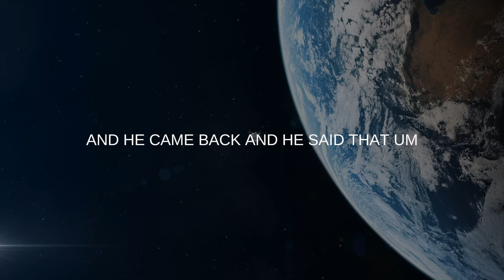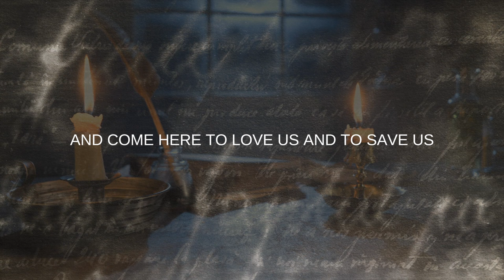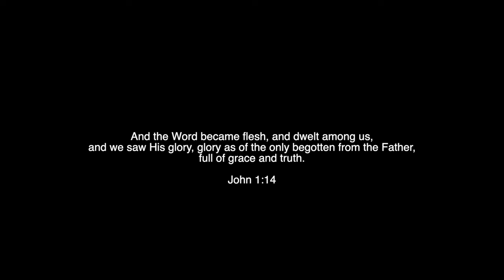God Wrote Himself In | Timothy Keller Explains The Incarnation😮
Timothy Keller gives illustrates the GOSPEL and the INCARNATION OF JESUS CHRIST using the example of an author writing themselves into their own narrative. He explains that man cannot related to God like a person on the first floor would relate to a person living on the second floor. God is not going to be found by His creation through our climbing physically higher into the heavens or into space. Keller describes how Yuri Gagarin the Soviet cosmonaut, after becoming the first person we knew of to ascend to outer space, thought it was a point for the materialistic atheism the Soviet Union embraced as the doctrine of its land when he went up to space and didn't see God. Keller goes on to explain that CS LEWIS, still being alive at the time responded in an essay "THE SEEING EYE," in which he made the point that God wouldn't be discovered or related to by people like a person living on the first floor would find or related to a person living on the second floor of a building, but MUCH MORE like HAMLET relating to SHAKESPEARE. CS LEWIS explains that Hamlet would be helpless to discover Shakespeare, indeed, he could know NOTHING much about Shakespeare accept to speculate about an author to his story UNLESS Shakespeare were to WRITE HIMSELF IN to his play. Keller uses the example of Dorothy Sayer who is thought to have written herself into her stories of Sir PETER WIMSEY the detective. It is thought that she looked into her story, saw Peter, lonely and in need, and she WROTE HERSELF into the story to because she loved him and wanted to save him from that loneliness and hopelessness. Timothy Keller makes the case that that is almost exactly what GOD did through Jesus Christ. In the beginning was the WORD and the WORD was with God and the word was God, He was with God in the beginning. The WORD BECAME FLESH and dwelt among us. God looked into His creation, He saw us suffering and hopeless in sin and death, and HE wrote Himself into His narrative to save us. Christ is the revelation of the creator and author of all creation. God wrote Himself into the story. That is what the incarnation is all about.